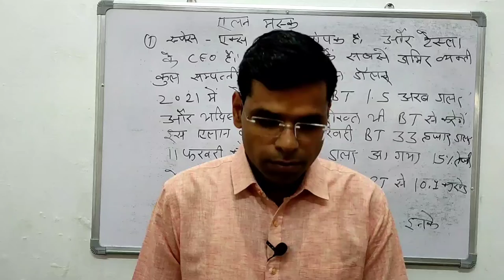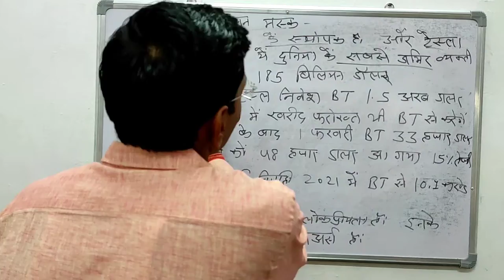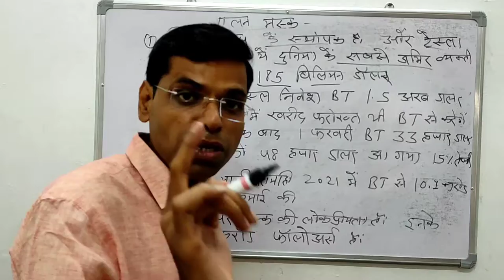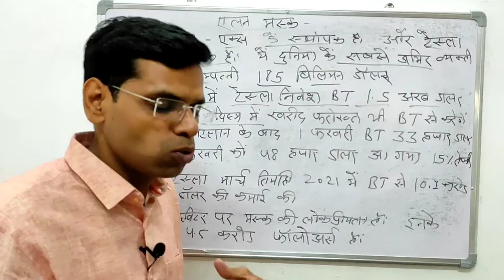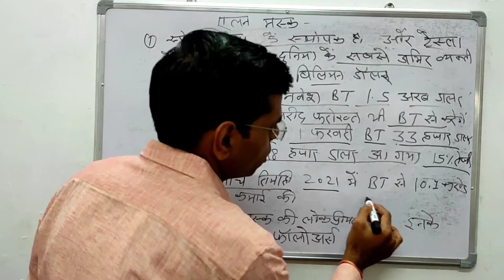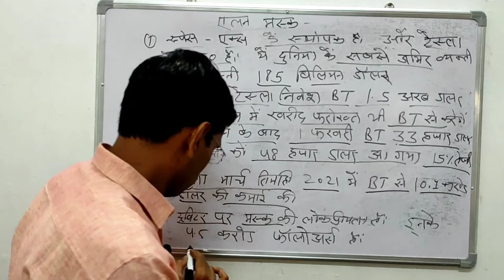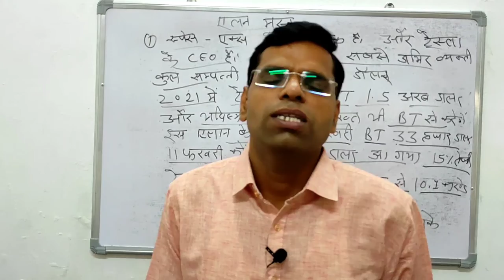Elon Musk Bitcoin tweet | एलन मस्क के एक ट्वीट से बिटकाईन करेंसी उपर नीचे क्यों होती हे ?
एलन मस्क के एक ट्वीट से बिटकाईन करेंसी उपर नीचे क्यों होती हे ?

About this vidio- is vidio me apko bataunga ki kaise bitcoin uper niche hoti he elen musk ke tweet se